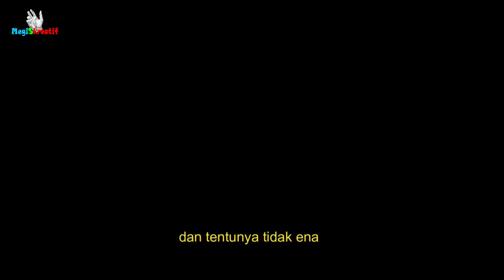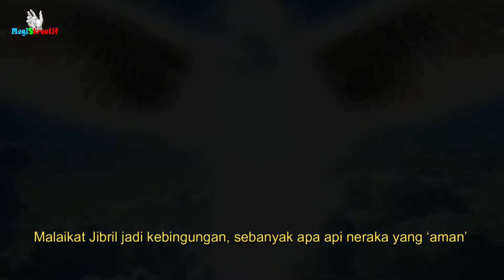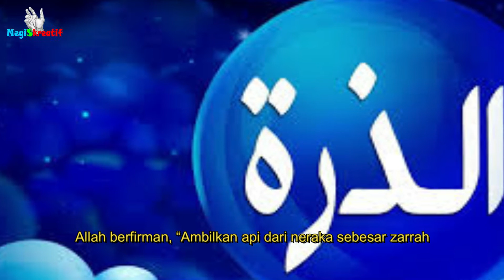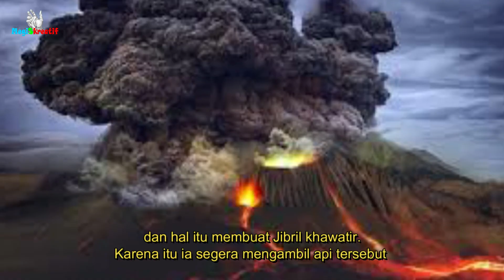Asal Usul Api di Dunia?!! & Perbedaan Api di Dunia dan Api di Neraka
Dari video ini 👆 kira-kira apa yahh🧐🧐 pelajaran yang bisa kita ambil!!

Yukk!! tonton videonya sampai habis,dan jangan lupa like👍,Comment,share & subscribe yaa 🙏😄,jangan lupa juga klik tombol notifikasinya  biar kalian dapat video terbaru selanjutnya dari channel ini👇 dan juga biar saya termotivasi untuk terus membuat video yang bermanfaat.